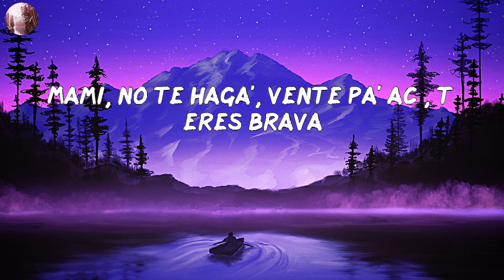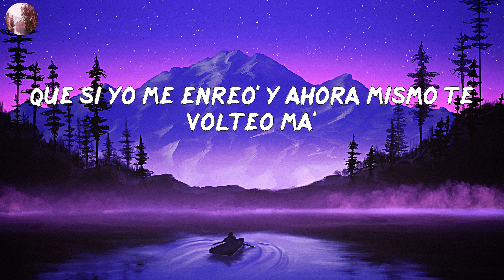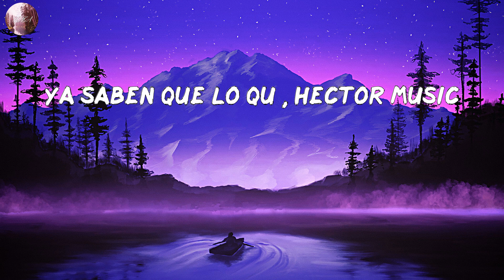Cris Mj - Una Noche en Medellín (LETRA/LYRICS)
LETRA/LYRIC:
Dímelo
FranC in the beat
Matando